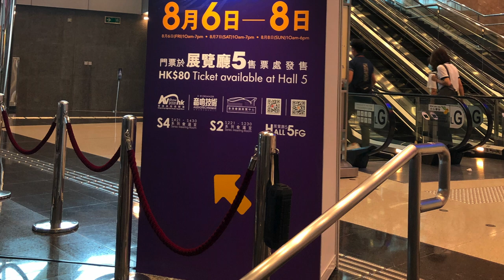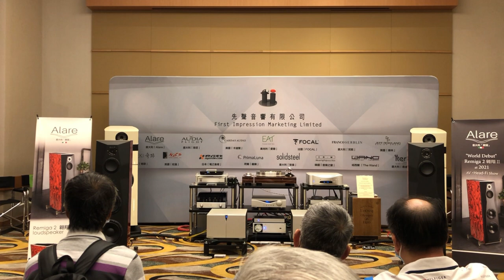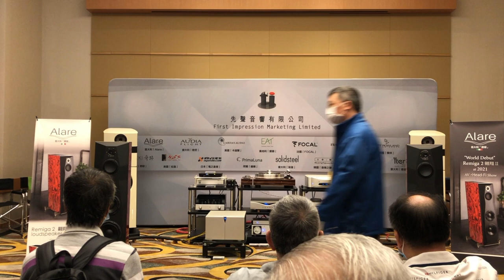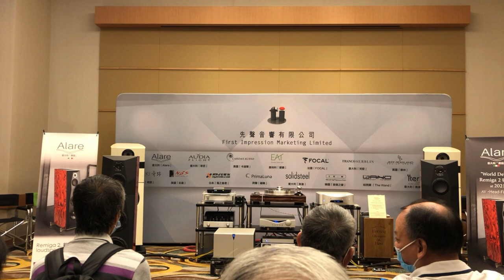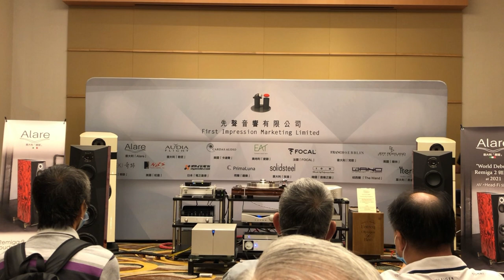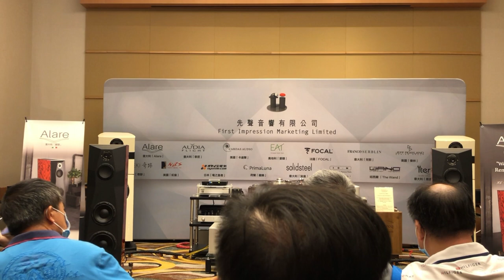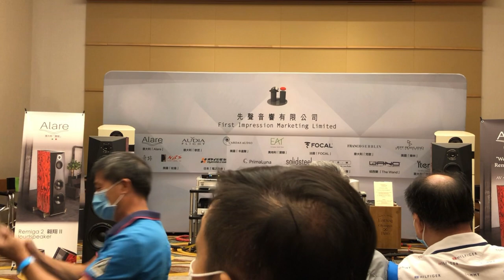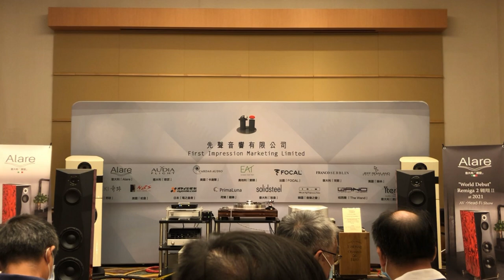2021 視聽展 AV Show 2021 Alare, Franco Serblin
Another excellent system I like in this show.

impressived by the Alare Remiga 2